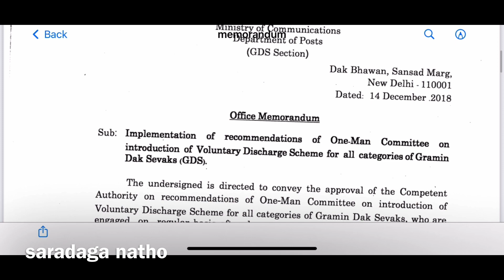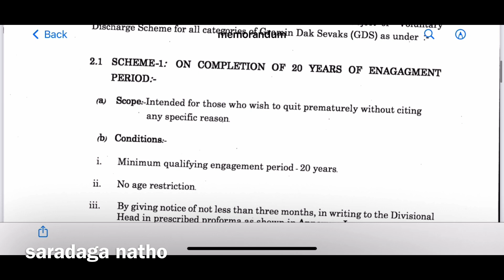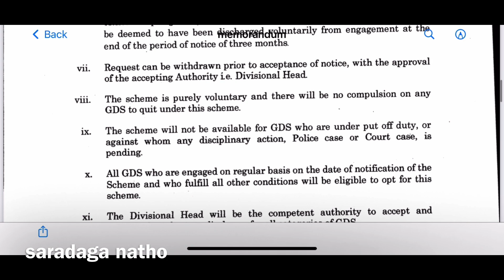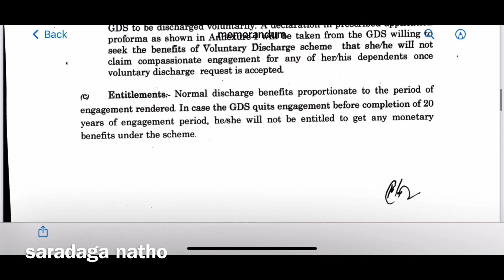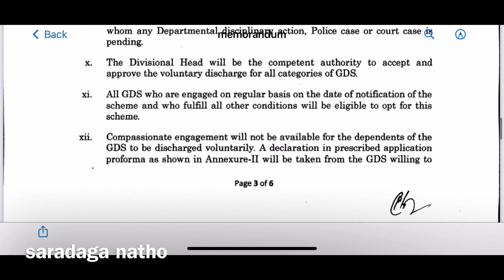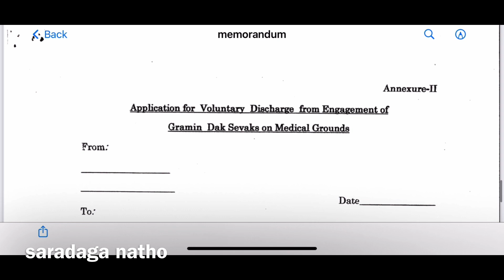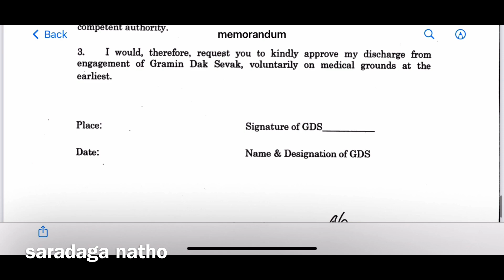Postal GDS voluntary discharge scheme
After considering the recommendations of the one man committee, directorate has issued a memo dt 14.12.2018 approving the voluntary discharge scheme to the Grameena dak sevaks of postal department.  This will be effective from the date of issue of order.  In this order, two schemes are available.  Scheme.I:  In this scheme, without any reason, one GDS who completed 20 years of engagement, can quit voluntarily and he will get proportionate retirement benefits.  Scheme.II.  In this scheme, with the medical certificate issued by board, can quit after completion of 10 years of engagement and he will get proportionate benefits.  In both the cases, the GDS can't claim compassionate appointment to the dependants.